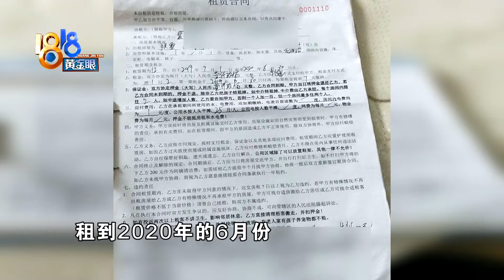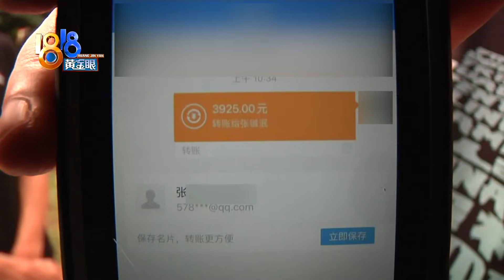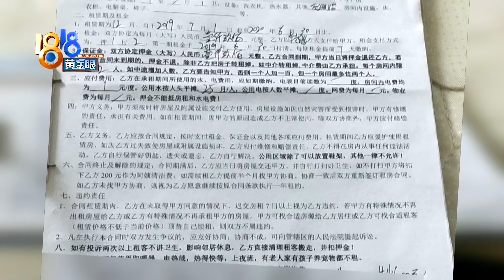【1818黄金眼】房子转租押金难退，“二房东”说钱用掉了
【房子转租押金难退  “二房东”说钱用掉了】小裴在杭州尚景国际小区租了一个单间。他说按照合同，自己把房子转租后，二房东应该退给他两千块钱押金，可对方一直不退。记者联系上二房东，对方表示钱已经花掉了。

新闻标签：